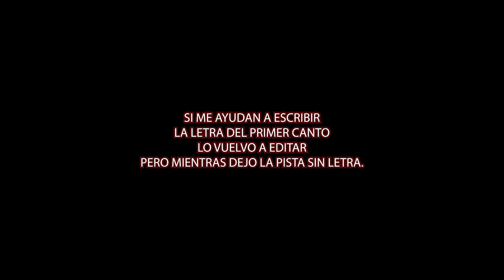PISTA AQUI ESTOY // MINISTERIO A CIELOS ABIERTOS 597 (NO LETRAS)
PISTA DEL MINISTERIO A CIELOS ABIERTOS 597 CON EL TEMA AQUI ESTOY...
SI ME PUEDEN AYUDAR CON LA LETRAS, PERO EN TODO CASO AHI DEJO EL TEMA SI SABEN UN POCO DE QUECHUA O AIMARA QUE CANTA EN ALGUNAS PARTES... BENDICIONES